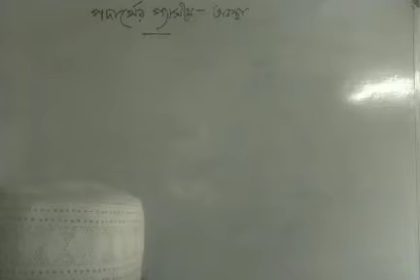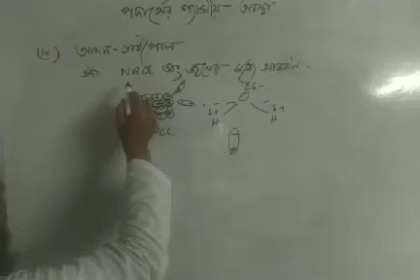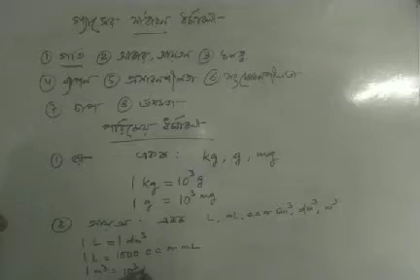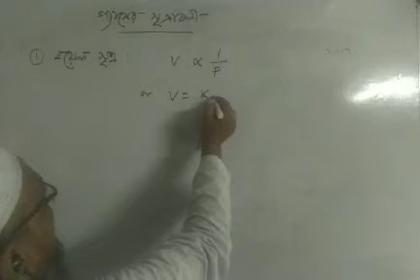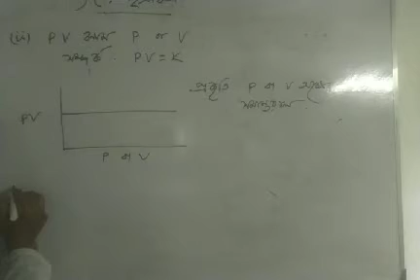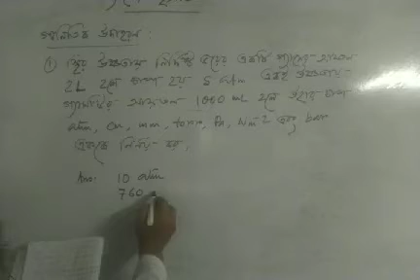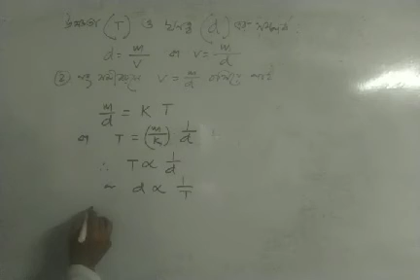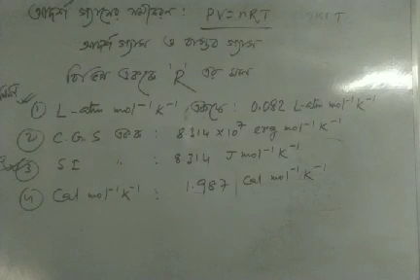আজকের( 21/10)ক্লাসের ভিডিও